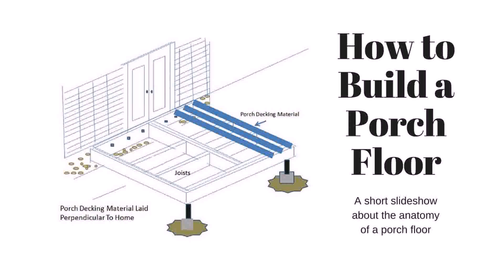Simple House Plans Front Porch (see description)